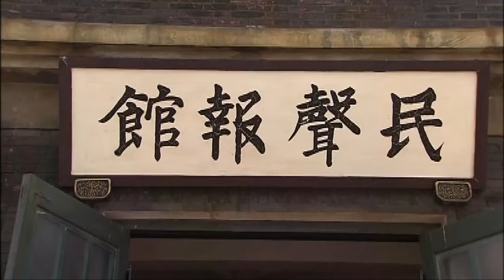【2022好剧推荐】孟来财传奇 30 （大结局） | 林永健演绎“传奇商人”从贫穷到富贵，再被抄家一无所有🔥讲述动乱年代的为商之道！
清末民初的天津，叫花子孟来财为生计被迫卖掉小女儿小雪，偶遇落魄的德国军火商人韩奈根，他成功地帮助韩奈根打入朝廷，与北洋新军总兵签下订单。孟来财戏剧般的当上了德国洋行的买办，一夜暴富，从此周旋在尔虞我诈、相互利用的北洋军阀和德国、日本军火商之间。孟来财发财后一心想寻回穷困时卖掉的女儿，并娶颇有姿色的姚氏为妻，却不知她是日本人安插在他身边打探情报的一颗棋子。大女儿小云十分厌恶这个阴险的后妈，留洋回国后与一心争财的姚氏频频爆发战争。为求生存，孟来财小心翼翼地在陷阱重重的生意场和矛盾四起的家庭间挣扎。怎奈中德断交，孟来财被抄家，锒铛入狱，再度一无所有。他的遭遇随动乱时代的风云变幻而大起大落，为民族大义不惜舍弃荣华富贵，从贫贱到富贵再沉沦到一贫如洗的频频换位使他强烈感受到残酷并带有嘲讽意味的世态人生。